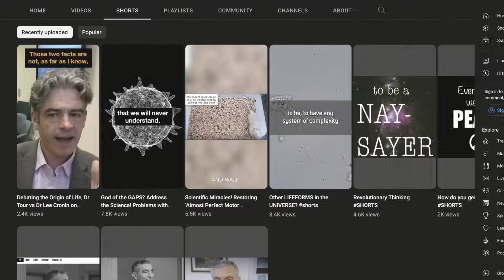The Science, Theology and Philosophy of Life // William Lane Craig and James Tour on Life's Origins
Originally streamed on @CapturingChristianity April 19, 2023.

Dr. William Lane Craig and Dr. Jim Tour engage in a conversation about the origins of life from a Christian perspective. Dr. Craig offers a theological viewpoint on the topic, emphasizing the integration of belief and the question of life's origin. He acknowledges Dr. Tour's expertise as a synthetic organic chemist and recognizes the neutral stance of science regarding the origin of life. Dr. Tour, on the other hand, discusses the challenges in the field of abiogenesis research, highlighting the difficulties in integrating the necessary components for life to emerge. The conversation covers topics such as molecular chirality, the complexity of cells, and the theological implications of the origin of life. Together, they provide insights into the intersection of Christianity and scientific inquiry into life's origins.

God bless.

WeChat - @drjamestour